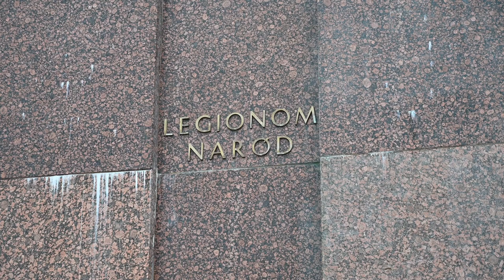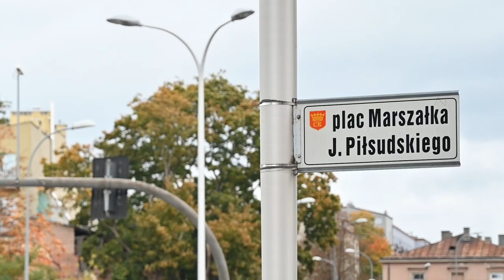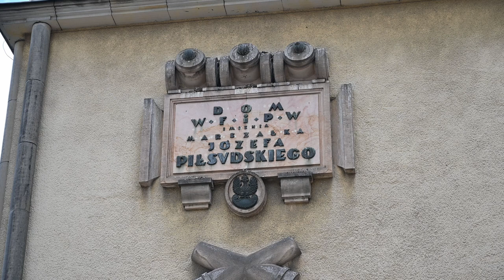Legionowe Kielce. Projekt na apel szkolny.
"Legionowe Kielce" to nazwa szkolnego wydarzenia, przygotowanego na okazję Święta Niepodległości Rzeczypospolitej Polski.
Ten materiał jest streszczeniem historii Pomnika Czynu Legionów oraz Wojewódzkiego Domu Kultury. Nasza klasa zabierze was w podróż w czasie, opowiadając o kulisach powstawania tego pierwszego i dużego.

Sam film jest tylko wstępem do całego wydarzenia, którego organizatorem jest klasa 3A Pierwszego Dwujęzycznego Liceum Ogólnokształcącego w Kielcach, wraz z wychowawcą i historykiem, panem Maciejem Obarą. Cały apel skupiał się na postaci marszałka Józefa Piłsudskiego i jego związkach z Kielcami, a tych nie brakuje w jego życiorysie!

W filmie wystąpili:
- Małgorzata Adamska
- Kacper Stańczyk
- Dominika Chudzik
- Pola Dolatowska
- Zuzanna Mazur
- Martyna Adamczyk
- Adam Celejowski
- Maciej Obara

Specjalne podziękowania dla:
- Katarzyny Mazur
- Michała Zatorskiego

Miniaturkę wykonał Adam Celejowski

Muzyka użyta w tym filmie (kolejno):
An Jone - Time to Spare
Nikolai Heidlas - Cartoon